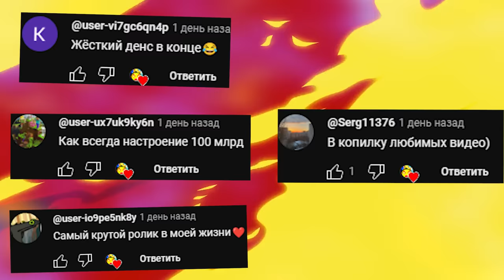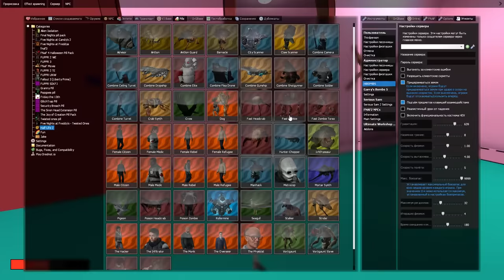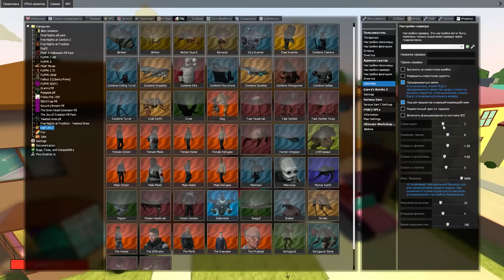ХЕДКРАБЫ НА КАРТЕ СИМПСОНЫ ГОНЯЮТСЯ ЗА НАМИ ► Garry's Mod